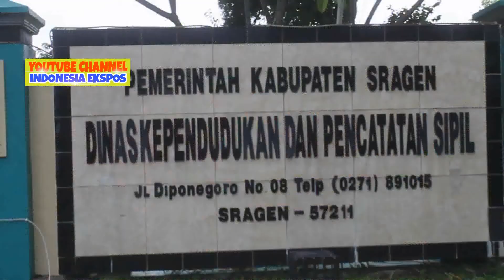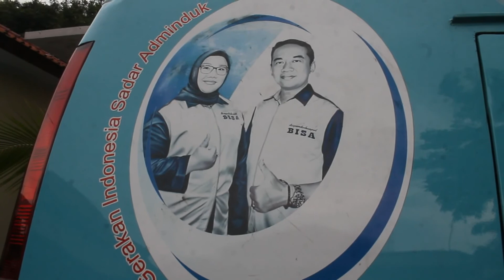Sragen Waspada C-19, Ini Yang Dilakukan DISPENDUKCAPIL Untuk Memutus Penyebaran VRS C_19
VIDEO INDONESIA EXPOSE - JATENG - Untuk menyikapi penyebaran virus corona, kantor Dinas Kependudukan dan Catatan Sipil Kabupaten Sragen, Provinsi Jawa Tengah. Mulai menerapkan pelayanan pada masyarakat dengan sistem online, hal itu dilakukan demi mengantisipasi penyebaran Virus Covid-19 yang semakin meluas di Indonesia.

Pengumuman mulai berlaku sejak hari Kamis 19 Maret 2020 pelayanan mulai Pukul 08:00 wib sementra hari Jumat pelayanan mulai Pukul 08:00 wib sampai dengan 10:00 wib, sedangkan mulai hari Senin depan pelayanan Capil bakal mulai diberlakukan pelayanan website online tidak lagi dilakukan dengan tatap muka, antara Masyarakat dan petugas capil.

Dasar diperlakukan pelayanan online ini berdasarkan pengumuman nomor : 474/1039/024/202 Instruksi Dirjen Kependudukan dan Pencatatan sipil Kementrian dalam Negeri, dalam melaksanakan pelayanan Administrasi Kependudukan untuk mengurangi penularan Corona.

Surat Mendagri Nomor :443.1/2978/Dukcapil tanggal 16 Maret 2020, dalam rangka mengurangi resiko penularan COVID-19 dan memutus mata rantai penyebarannya.

Berkenaan dengan hal tersebut diatas, diberitahukan bahwa Pelayanan Perekaman KTP-el, baik
di Kantor Dinas ataupun Kecamatan (Tempat Perekaman data Kependudukan) Kecamatan mulai hari Kamis., 19 Maret 2020 untuk sementara ditiadakan sampai dengan
pemberitahuan lebih lanjut.

Ditemui kantor, Kepala Dinas Kependudukan dan Catatan Sipil Sragen ( DISPENDUKCAPIL ) Wahyu Lwiyanto membenarkan pelayanan tersebut. Pihaknya menghimbau kepada seluruh masyarakat untuk memaklumi situasi saat ini demi keamanan bersama,"Dengan wabah korona ini kami akan menerapkan sistem secara online, kalau kemarin kita sudah melakukan dengan adanya spanduk online. Namun masyarakat kurang greget tapi mulai hari Senin kita terapkan online, jadi yang sudah datang kesini kita akan arahkan ke online walaupun sudah datang ke sini,"jelasnya, Jumat 20 Maret 2020.

Menurut Wahyu pelayanan kependudukan saat ini bisa dilakukan masyarakat di rumah saja, dengan mengakses situs web yang telah disediakan, nantinya data akan dibproses petugas dan akan di antar ke rumah masyakarat melalui petugas Pos,"Langkah ini kita ambil untuk menekan penyebaran virus ini, harapan kami pendaftaran secara online masyarakat tidak harus datang ke dinas. Nantinya bakal di antarkan ke rumah dengan catatan masyarakat membayar kontribusi dan kami sudah ngomong ngomong ke pihak PT Pos biaya tidak sampai 10 ribu rupiah,"ujarnya.